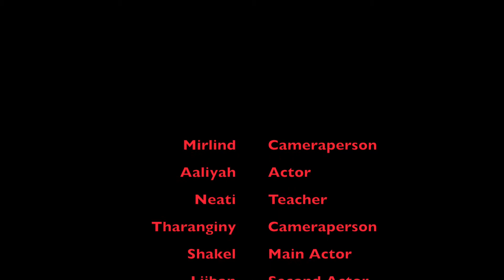Would you bunk your education for a cigarette?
Education or cigarettes - the choice is yours.